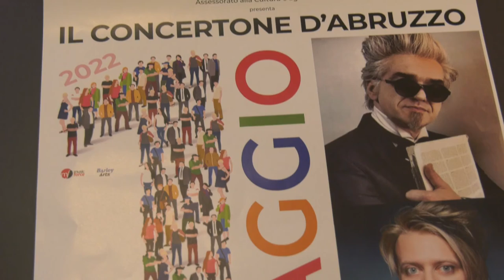Morgan a Chieti per il Concertone del 1 maggio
Cinque ore di spettacolo per il Primo concertone del primo Maggio a Chieti. Oltre a gruppi musicali abruzzesi, vedrà ospiti Morgan e Andy dei Blu Vertigo, il gruppo di musica alternativa di cui lo stesso Morgan era il front man